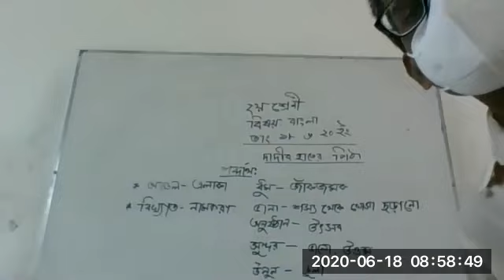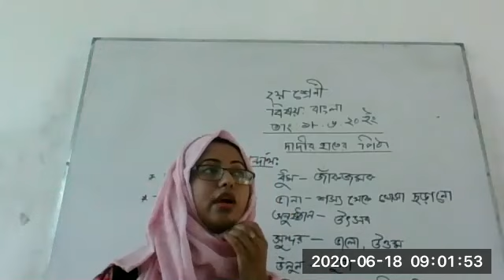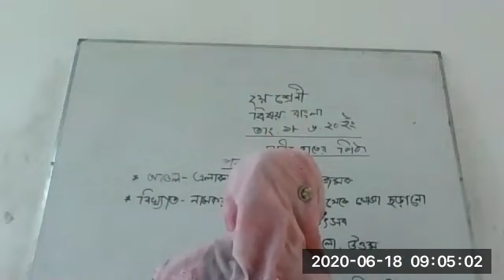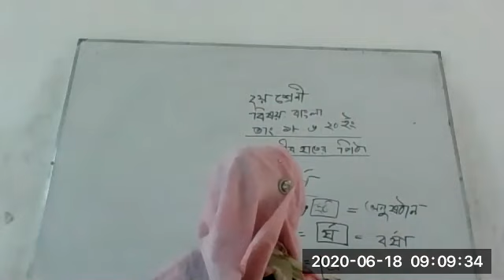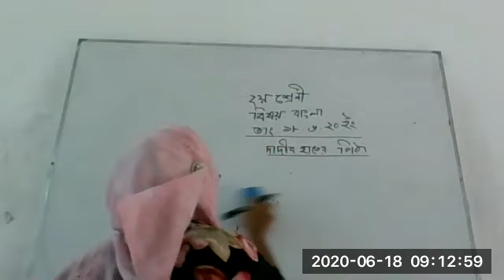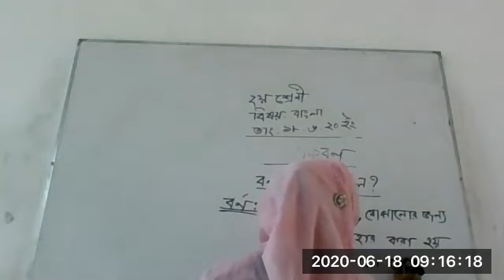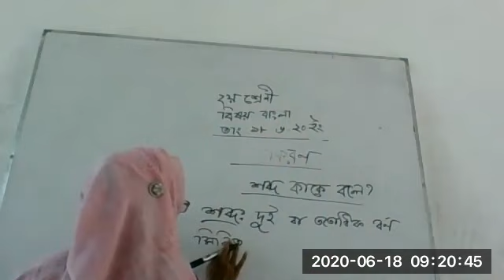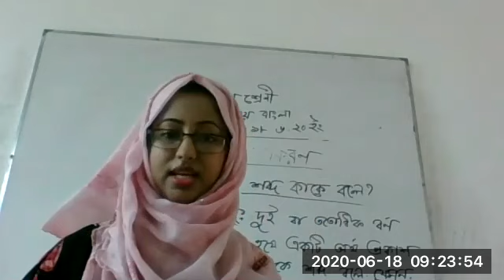Class 2 Bangla